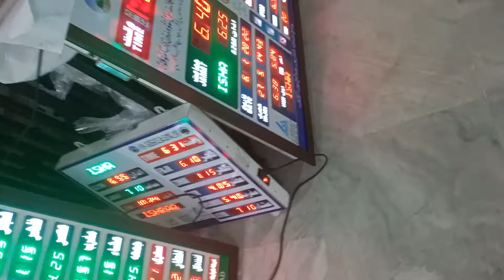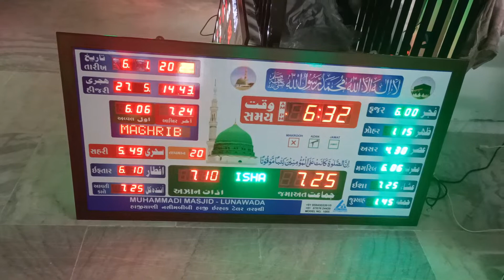ALL TYPES MASJID JAMAT TIME TABLE CLOCK INDICATOR BOARD.... CONTACT 📞